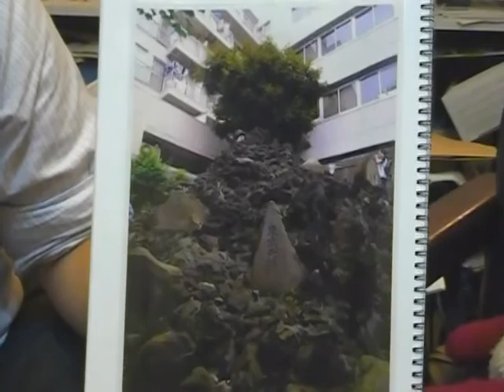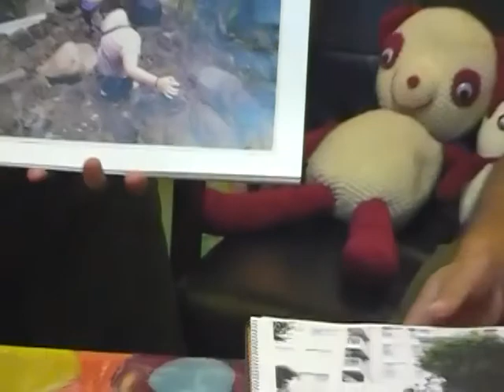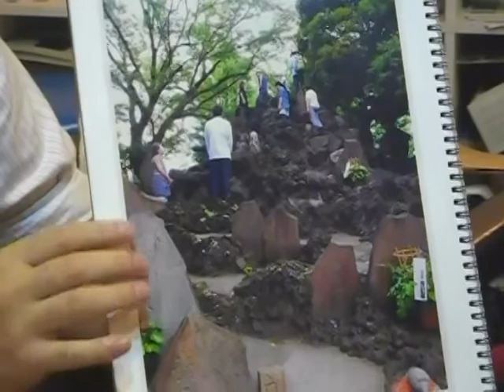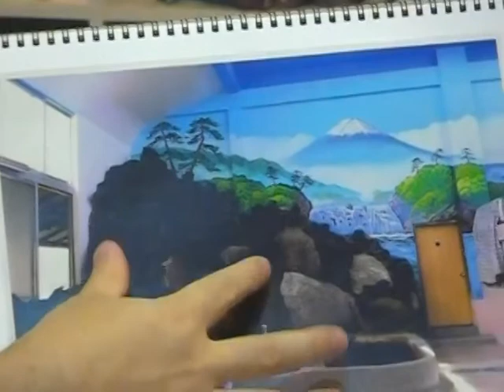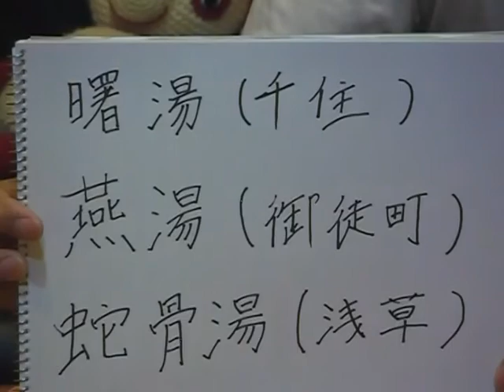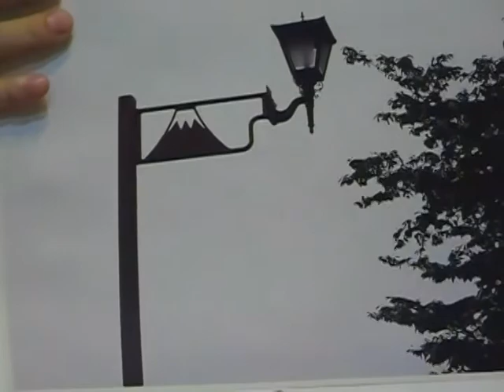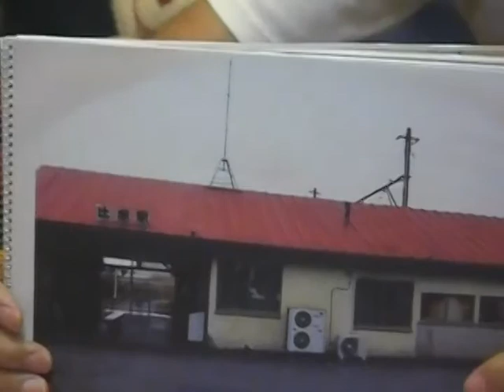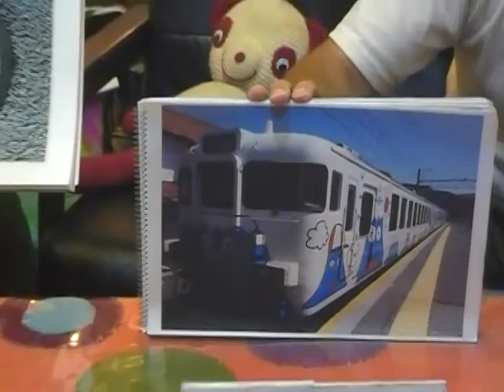世田谷Webテレビ（第356回：2013年07月18日）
■番組名：『祝・世界文化遺産登録 あなたの身近にある富士山』
■ゲスト：
■三軒茶屋『ギャラリー世田谷２３３』より毎週木曜日19：30～生放送